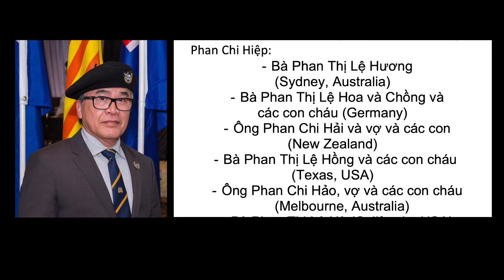Thành Kính Chia Buồn Cùng Bà Quả Phụ Phan Chi Hiệp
Vô cùng thương kính Anh Phan Chi Hiệp.
Nhớ nhiều một đàn Anh một thời oanh liệt “cưỡi ngựa sắt” bảo vệ Miền Nam, một doanh nhân thành công với những sáng kiến tuyệt vời trong việc phát triển nhà hàng Phở An tại Bankstown. Và hơn thế Anh luôn quan tâm đến việc học của các thế hệ tiếp nối.
Rất may mắn được làm thân với Anh trong những năm công tác truyền thông tại Sydney.
Vĩnh biệt Anh Hiệp.
Em Nhân
Ps: Anh Hiệp luôn kính nhớ người chỉ huy của mình. Mỗi lần về lại Bankstown Phở An, Anh Hiệp luôn hỏi thăm sức khỏe của Tướng Trần Quang Khôi. Và hay gởi thơ tay nhờ chuyển cho Tướng Khôi.